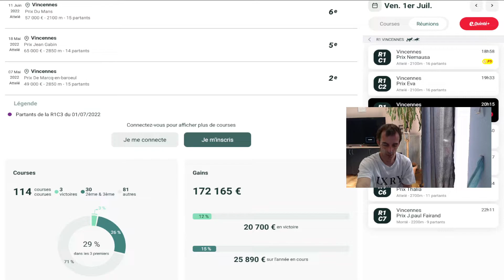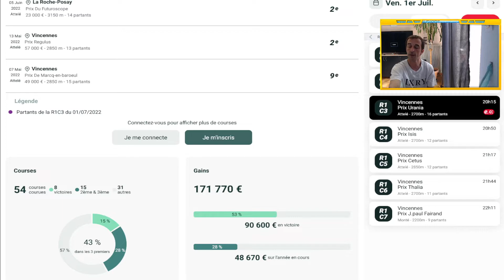MES 3 BASES QUINTE+ DU JOUR VENDREDI 1er JUILLET 2022 R1C3 VINCENNES 20H15 ATTELE 2700M 16 PARTS PMU